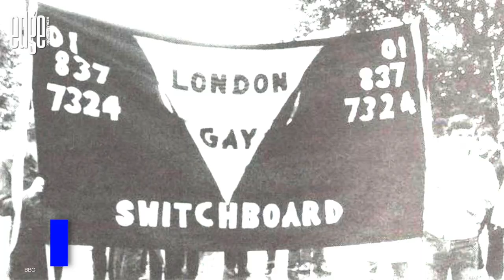EDGE Fast 5 : 09/16/22